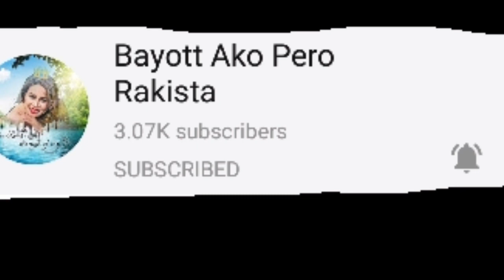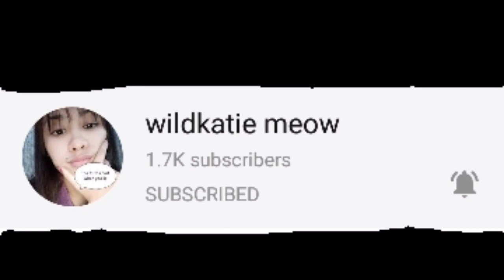Pasasalamat part2/My supportive friends in youtube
Nagpapasalamat po aq sa lahat ng tumangkilik saking mga video,sa mga kaibigan q na laging nandyan saking mga live streaming..d q man kau lahat mapasalamatan isa2x pro gusto q malaman nyo na nagpapasalamat aq ng lubos sa lahat ng mga taong naging parte saking pangarap..naway bigyan tayong lahat nga malakas na pangangatawan at kaisipan pra maipagpatuloy natin ang lahat nating mga minimithi sa buhay..sanay nagustuhan nyo po ang aking video...salamat po ulit!!😊